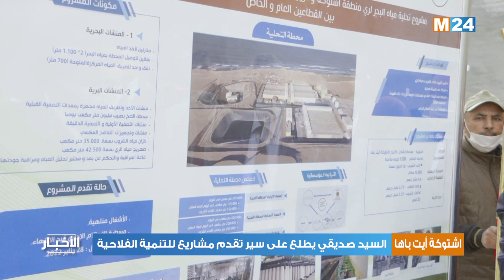إقليم اشتوكة أيت باها.. السيد صديقي يطلع على سير تقدم مشاريع للتنمية الفلاحية